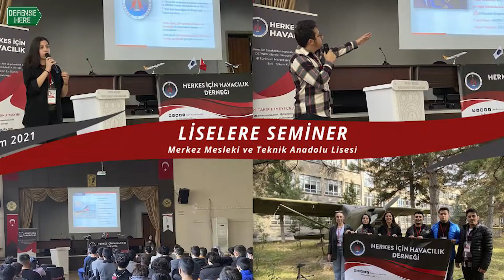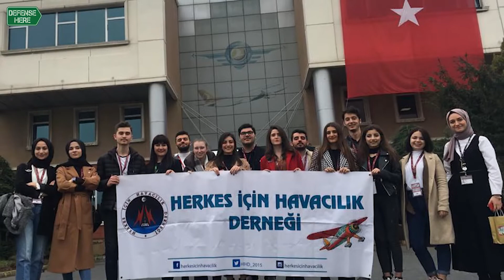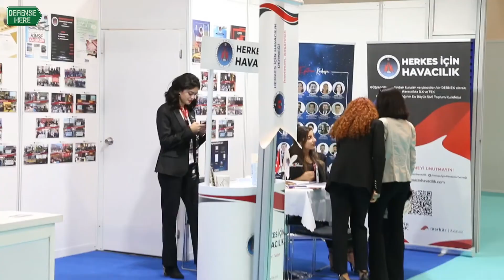Herkes İçin Havacılık Derneği havacılığı sevdirmek için faaliyetler düzenliyor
Öğrenciler tarafından kurulan ve sivil havacılık alanında 2015'ten bu yana faaliyetler yürüten Herkes İçin Havacılık Derneği, düzenlediği çeşitli faaliyetlerle başta üniversite ve lise öğrencileri olmak üzere herkese havacılığı sevdirmeyi amaçlıyor.

3150’den fazla üyelerinin, 8 temsilciliklerinin ve 100’den fazla da aktif çalışanlarının olduğu belirten Türkoğlu şunları söyledi: